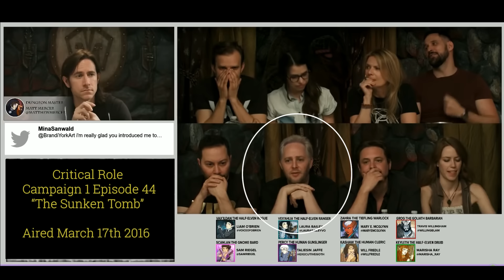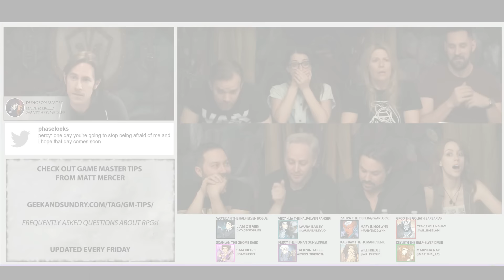The Sunken Tomb moment - From the Original Campaign to Legend of Vox Machina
How the moment from the Sunken Tomb episode involving Vex'ahlia translated to animation.
I've seen the original campaign moment at least 20 times yet cried my eyes out seeing the Legend of Vox Machina moment.

The first clip is from Critical Role Campaign 1 Episode 44
The second clip is from TLOVM Season 2 Episode 3

Critical Role streams every Thursday at 7pm Pacific on Twitch.tv/CriticalRole

Episodes are available to watch for free on Youtube.com/CriticalRole

Legend of Vox Machina available to stream on Amazon Prime